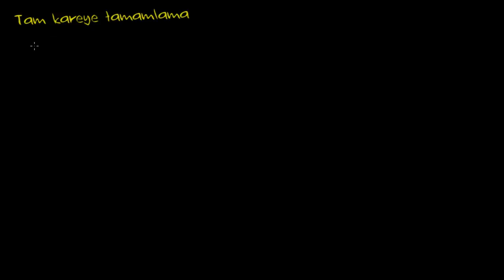İkinci Dereceden Denklemleri Tam Kareye Tamamlama Yöntemiyle Çözme (Matematik)